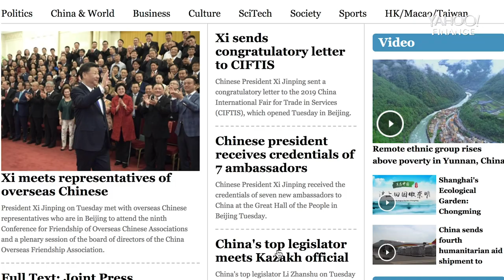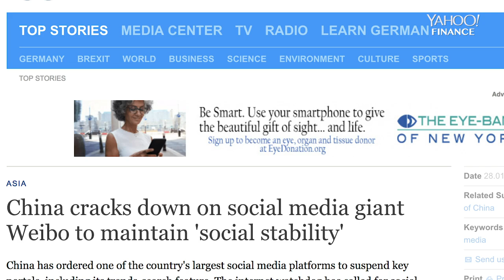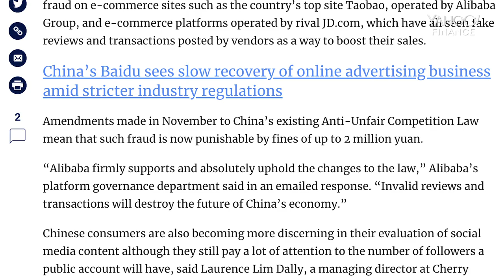China Has A Secret $50 Billion Dollar Click Farm Problem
When clicks are for sale — everyone buys. And millions of phones are utilized.
Click farms are illegal in China and have always been but that's not deterring millions of people. Here’s how they work: Click farms use an automated process hacks into the normal App Store Optimization (ASO) practice, which requires developers to use certain keywords in descriptions and attract users by being a useful product, and are programmed to promote apps by imitating as a real user, who searches for certain keywords, clicks on the app, downloads them, and even write positive reviews.